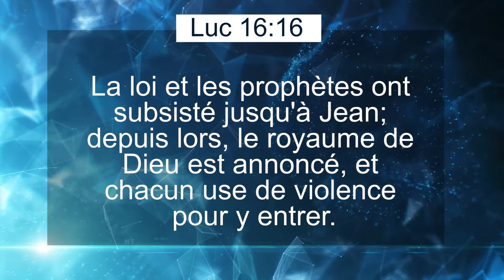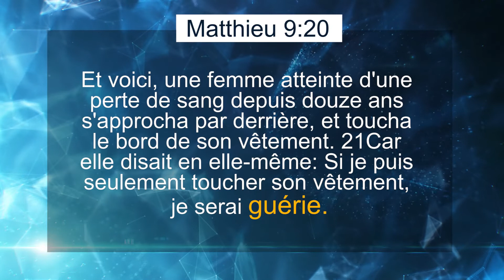LA VIOLENCE AVEC LE PASTEUR JEAN GUNDU WANIE OK